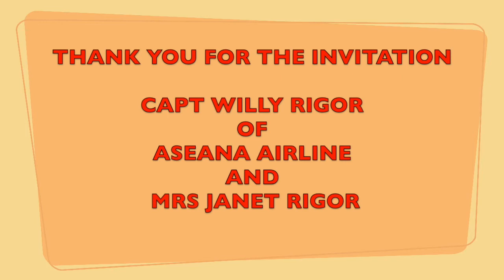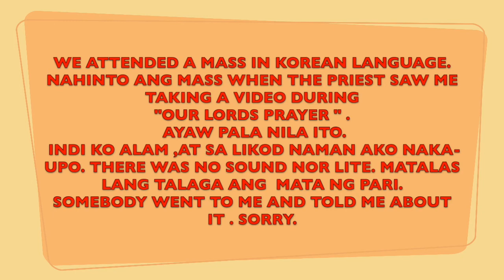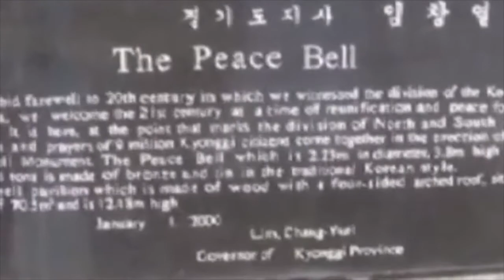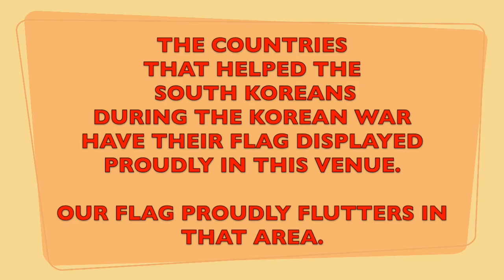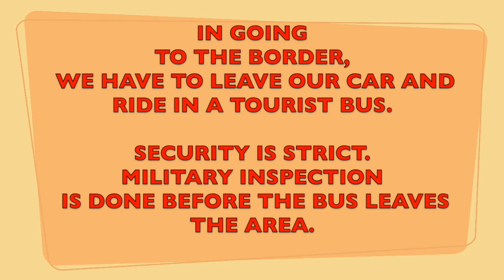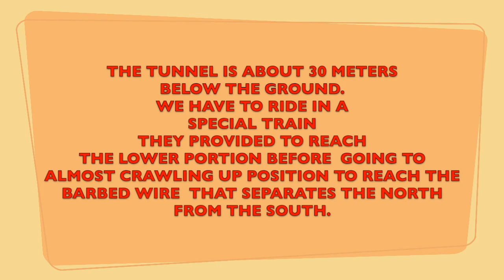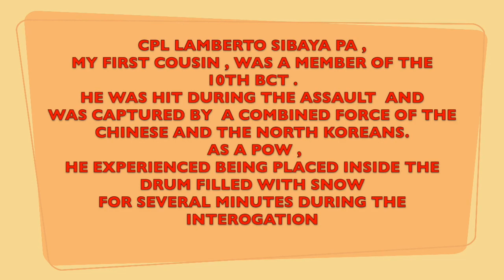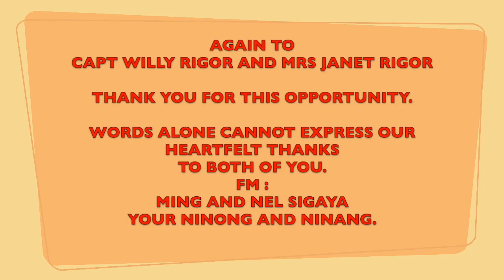MING'S TRAVEL VLOG KOREA ! HERE WE COME DMZ